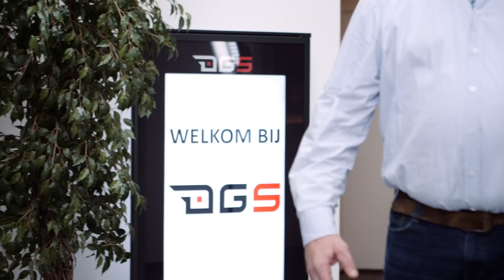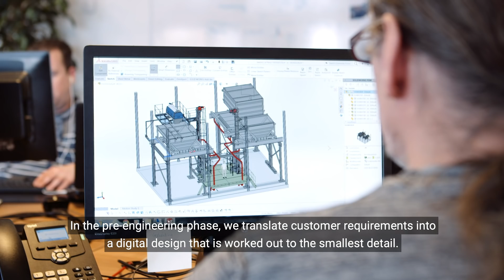DGS Processing Solutions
GS helps its customers with passion and dedication to carry out meat processing and product handling in a reliable, efficient and hygienic way.
Based on industry knowledge and a team of people with years of technical experience, DGS develops innovative solutions.

We design, manufacture, install and maintain innovative systems and lines with a high degree of automation for primary meat processing and for product handling. We use robots for a high degree of automation and for the highest flexibility.